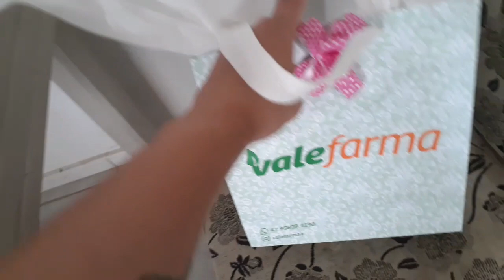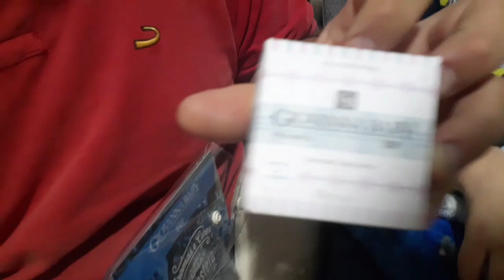24 horas na minha rotina de mãe e dona de casa🏠 compras Aniversário do Jean